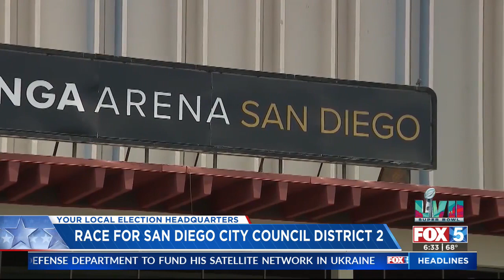Talking With Linda Lukacs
Linda Lukacs, who is a candidate running for the San Diego City Council District 2 seat, joined with FOX 5 on Friday.